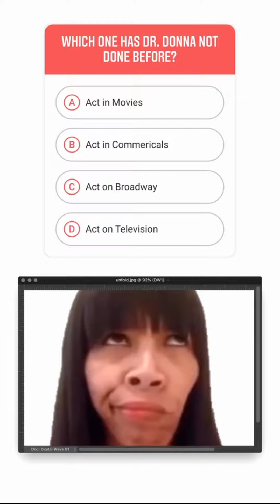Sep 10, 2019 ~ Journée ~ Dr. Donna Thomas-Rodgers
This Journee Features: A Curious Question, a Turn Around Challenge, and a Turn Around Around Bit. (This video was created using Snapchat Lenses, Instagram Questions, Instagram Stories, Turn Around Giphy Stickers, Bitmoji, BandLab, YouCut, Unfold, Kinemaster and Turn Around Giphy).

Created by: Dr. Donna Thomas–Rodgers

Production: Power Starters Production

Graphics: Dr. Donna Thomas-Rodgers

Music Produced By: Detroit Red

Genre: Red Symphony